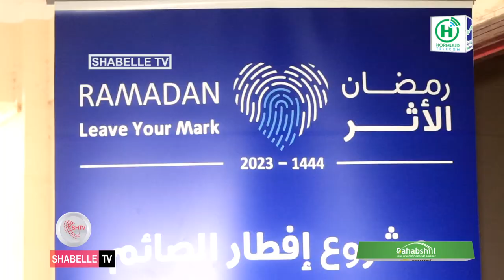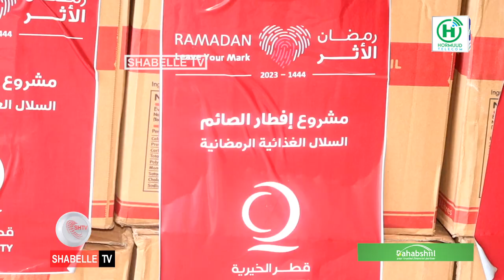Mashruuca afurinta Bisha barakeysan ee Ramadaan oo laga daah-furay Muqdisho